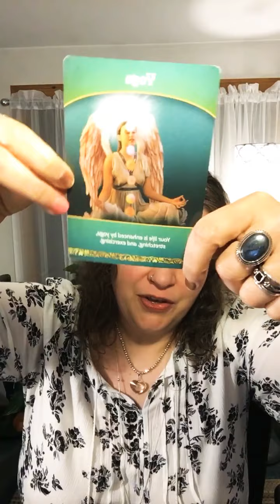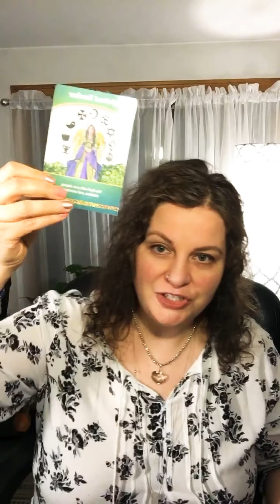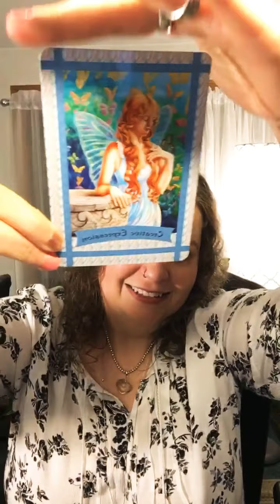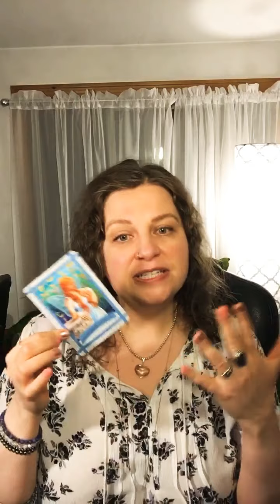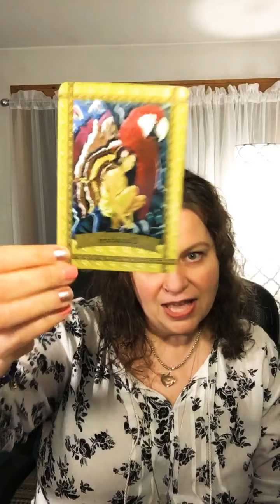Mars Conjunct Neptune in PISCES!! ♓️ This Week in Astrology 6/8/20–6/14/20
This coming week in Astrology 6/8-6/14! Mars & Neptune are coming together in Pisces. This week is different than last, with more emphasis on Neptune than Mars. AND the Last Quarter LunarCycle taking place @ 22 degrees Pisces. LOTS of Pisces & Neptune energy!!

♓️ Mars conjunct Neptune transit can make you feel romantic and sensual or paranoid and delusional. How you handle this strange energy depends on how Neptune is aspected in your chart. This is a time to consider your own level of spiritual development. This will strongly influence our intuition and the drive to Chase A Dream!